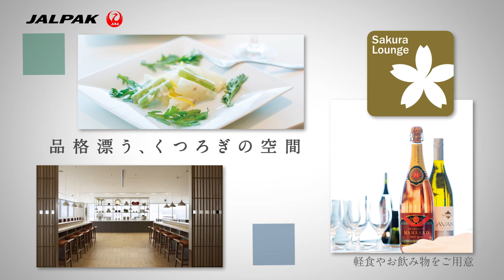JALパックで行く ビジネスクラス・プレミアムエコノミークラスの特別な空の旅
JALパックで行くビジネスクラス・プレミアムエコノミークラスの特別な空の旅をご紹介します。
あなたにふさわしい、ワンランク上の空の旅をお楽しみください。